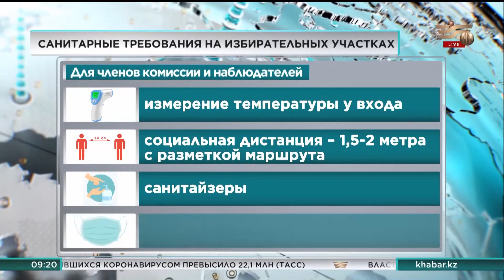Как проходят парламентские выборы в условиях карантина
Нынешние выборы в Мажилис проходят в непростых условиях, поэтому основные санитарные правила, которые необходимо соблюдать как организаторам, так и избирателям во время голосования.

На избирательном участке у входа обязательна термометрия. В случае повышенной температуры – немедленная изоляция. Маршрут от входа до ящика с бюллетенями расчерчен, так легче соблюдать социальную дистанцию в 2 метра. Санитайзеры на видном месте. Маски, конечно, по умолчанию для всех без исключения, а членам комиссии их нужно менять каждые 3 часа. Кстати, все они, а также наблюдатели сдали за день до выборов ПЦР-тест на коронавирус.